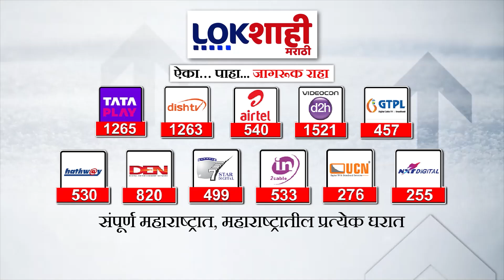Palkhi 2024 : तुकोबा आणि माऊलींच्या पालख्यांचा आज पुण्यात मुक्काम